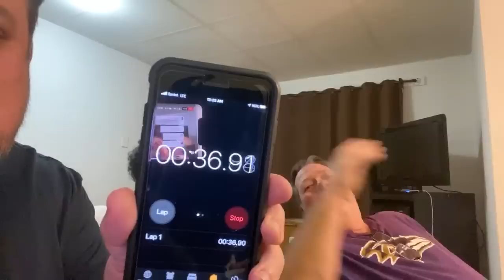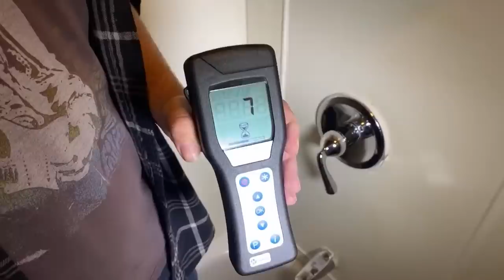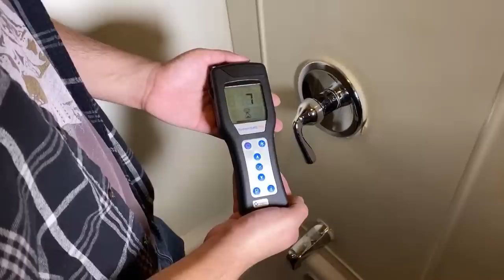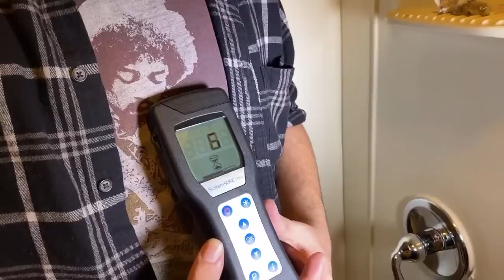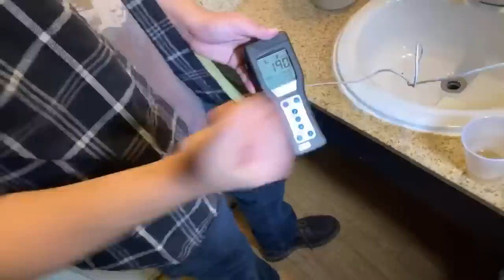LIVE : Another Dirty Room : SERIES FINALE : ROACH BED NIGHTMARE : Welcome Inn Parkville, MD